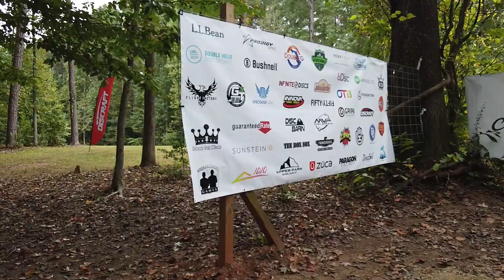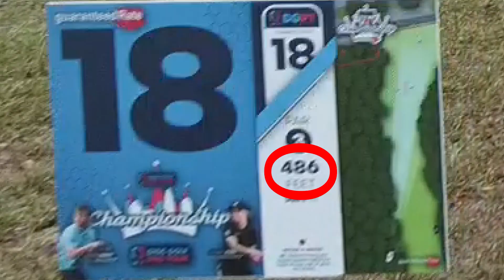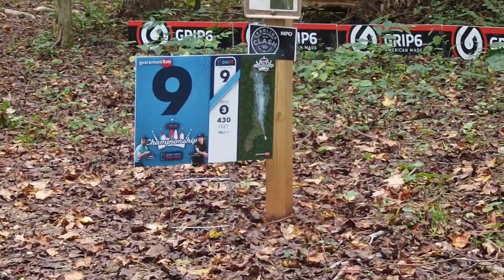Forehand vs. Backhand Challenge - Hornet's Nest